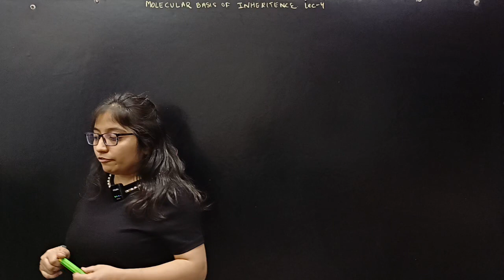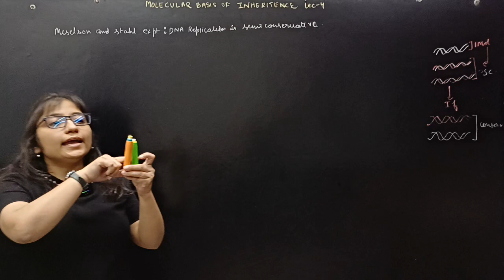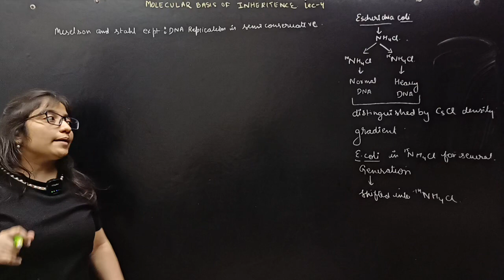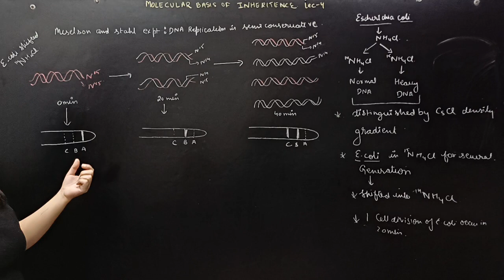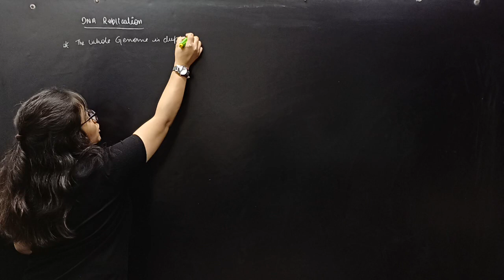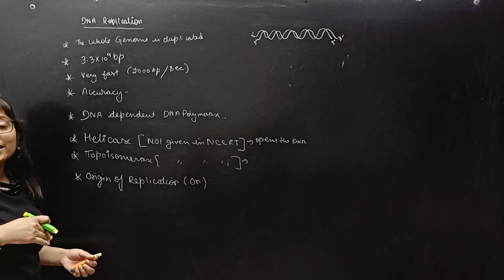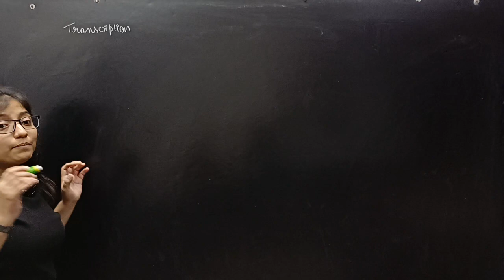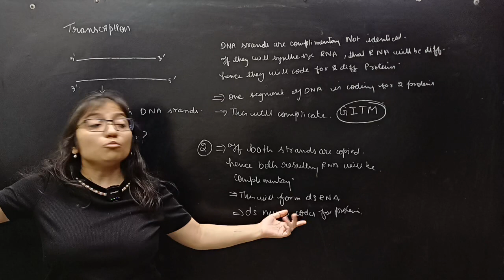Class-Xll l Molecular Basis of Inheritance I Lecture-4